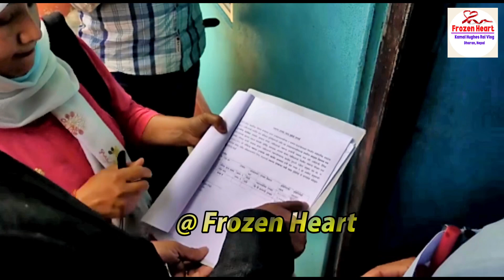मेयर र उपमेयरबाट धरान उपममहानगरपालिकाको तर्फबाट अशक्तहरुलाई आर्थिक तथा शैक्षिक सामग्रीहरु वितरण ॥